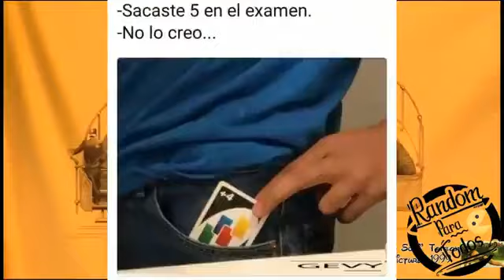Random para todos 2018 by elrronblack